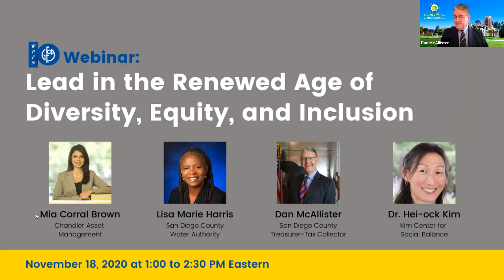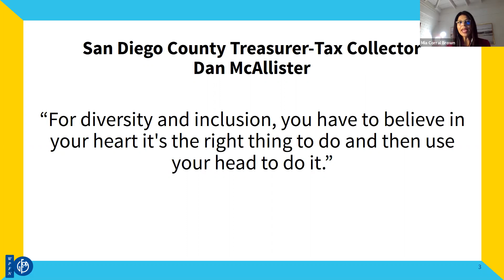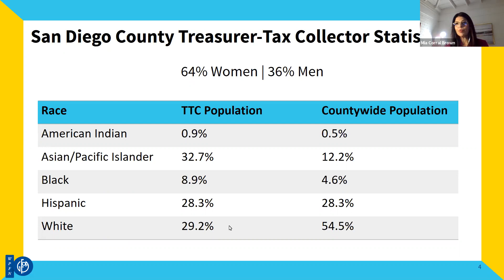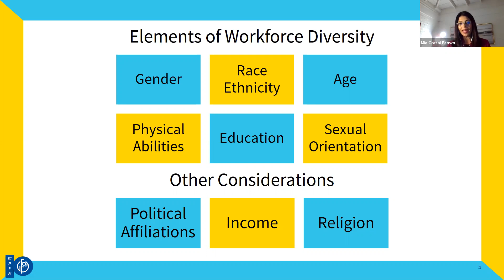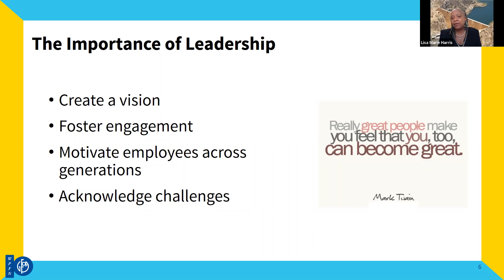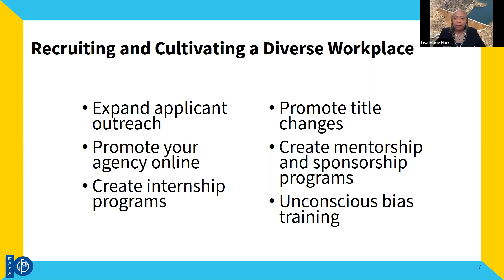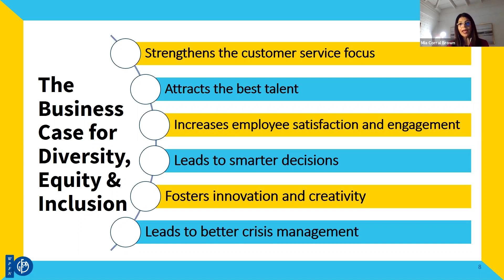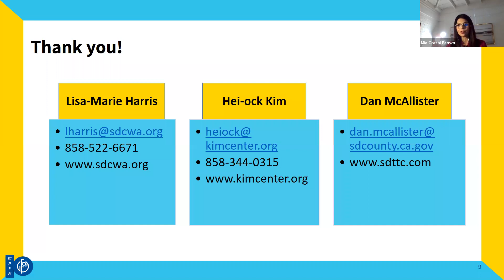WPFN: Lead in the Renewed Age of Diversity, Equity, and Inclusion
Who Will Benefit: Managers and Analysts, Senior Leadership